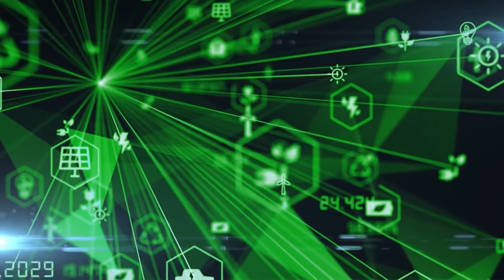The New Era of Clean Energy: Unveiling 3 Groundbreaking Solutions for a Sustainable Future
Join us as we unveil three groundbreaking solutions that are paving the path towards a sustainable future. Discover the new era of clean energy and dive into the world of innovative technologies that are transforming the way we power our planet. Be a part of the clean energy revolution and witness the birth of a sustainable future powered by innovation and dedication.